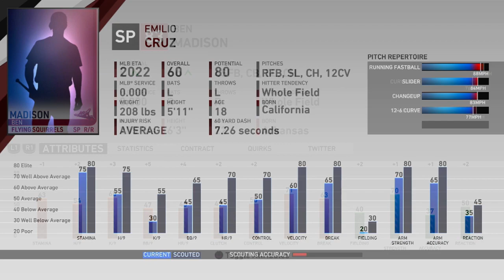Giants Franchise - MiLB Update [Ep. 16, S2] | MLB The Show 19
The MiLB season is coming to an end so it's time for the 2nd MiLB update of the year!

The San Francisco Giants franchise on MLB The Show 19 is the main focus of my channel. Typically my franchise series in years' past consisted of a very set structure. 3 game highlights episodes, 1-2 prospect profiles, and a monthly recap every in-game month. This year it'll be a bit different. There'll be multiple games shown per episode with some updates on the team throughout the episode. The prospect profiles will still be their own separate videos though.

Settings:
• Difficulty: Hall of Fame Hitting & Pitching
• Hitting Interface: Directional
• Hitting Camera: Fish Eye
• Input Type: Buttons
• PCI: Off
• Guess Pitch: Off
• Baserunning: Classic
• Pitching Interface: Meter
• Pitching Camera: Pitcher
• Throwing Interface: Button Accuracy
• Umpire Accuracy: Personalized